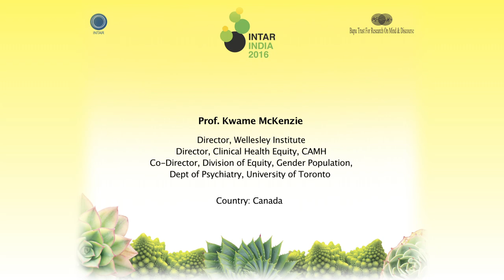Dr. Kwame McKenzie in Pune 2016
Dr. McKenzie's work became known to us in India through his works on Social capital, urbanization and social policies. Dr. McKenzie has worked on the various ecosystem factors that impact mental health, while also considering addressal of those factors as remedial, especially among vulnerable or disadvantaged communities. INTAR India 2016 hosted his talk in Lavassa, near Pune, a global event co produced by TCI, Bapu Trust, IDA and INTAR group of service providers.